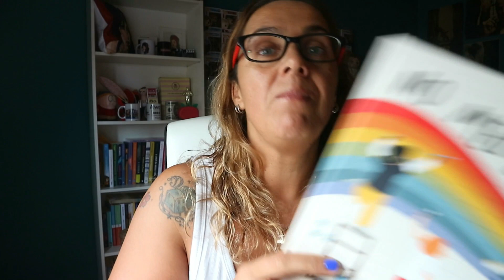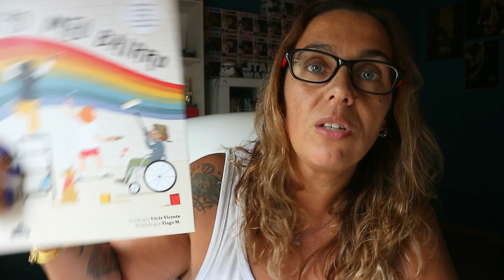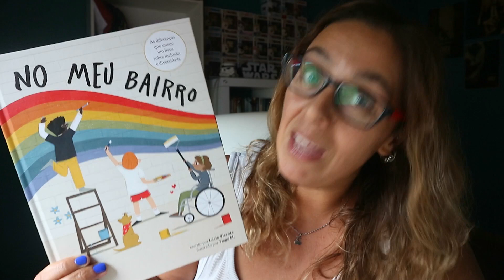👧🧒 "No meu bairro" de Lúcia Vicente